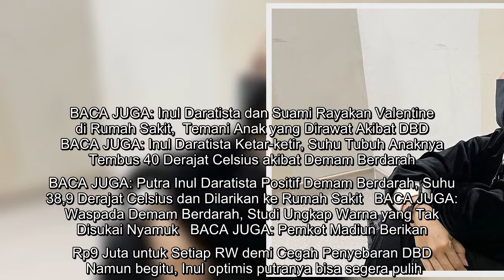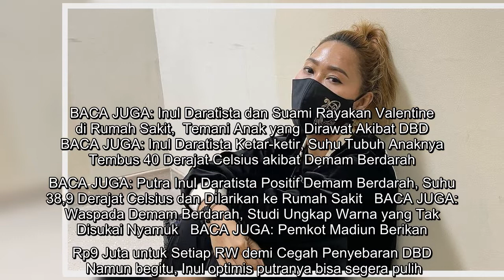Hari ke-8 di Rumah Sakit, Putra Inul Daratista Masih Terbaring Lemah Akibat DBD